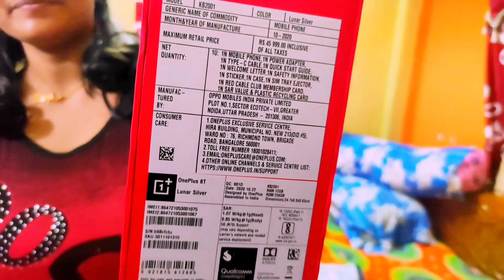OnePlus 8t Unboxing.....Joy ke ma gift korlo Pujote.😍😍😍😍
Hi this is ❤️Ranhitas Lifestyle ❤️ YouTube channel. Here you can enjoy my daily lifestyle, fashion and beauty through vlogs.

Hope you can enjoy. Cheers.❤️❤️❤️❤️

Product description____

OnePlus 8t top variant

Prestige electric kettle

Prestige induction oven

Sony 80w 4.1 home theatre system